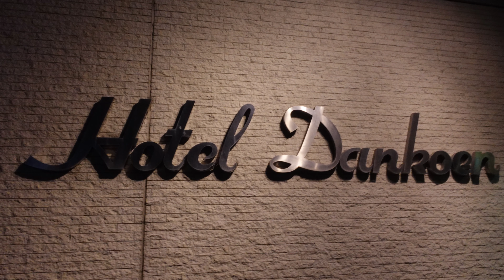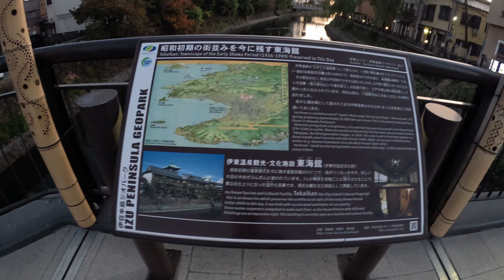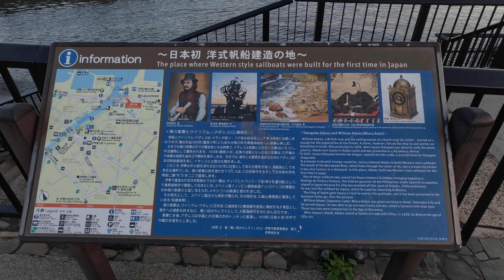[4K]동경하코네여행-7#TokyoHakoneTravel-7#東京箱根旅行-7#이토항#ItoPort#伊東港#나기사공원#NagisaPark#なぎさ公園#후지산#MountFuJi#富士山#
후지산이 잘 보이는 아타미전망대 영상과 이항,나기사공원 영상입니다. This is a video of Atami Observatory with a clear view of Mt. Fuji, and a video of Ito Port and Nagisa Park. 富士山がよく見える熱海展望台映像と伊東港、なぎさ公園映像です. 일본은 전국 어디에서나 100V AC 전압을 사용합니다.
주파수는 두 종류를 사용하는데, 동부 지방에서는 50Hz, 서부 지방(나고야와 교토, 오사카 등)에서는 60Hz입니다.출국전 도쿄여행 카메라 주파수 조정을 못해 전등이나 신호등 깜빡거리는 현상(플리커현상)이 있습니다 편집과정에서 디플리커로 보정 했지만 컴퓨터 문제로 잘 안되서 약간 영상을보면 전등이 낌박거리는 영상이 있습니다.
Japan uses 100V AC voltage everywhere in the country.
Two types of frequencies are used: 50Hz in the eastern region and 60Hz in the western region (Nagoya, Kyoto, Osaka, etc.). If you are unable to adjust the frequency of your Tokyo travel camera before departure, lights or traffic lights may flicker (flicker phenomenon). Editing process I corrected it with a de-flicker, but it didn't work well due to a computer problem, so if you look at the video, there is a video where the light flickers.
日本は全国どこでも100V AC電圧を使用しています。
周波数は2種類を使用しますが、東部地方では50Hz、西部地方（名古屋や京都、大阪など）では60Hzです。でデフリッカで補正しましたが、コンピュータの問題でうまくいかないので少し映像を見ると電灯が感じる映像があります。